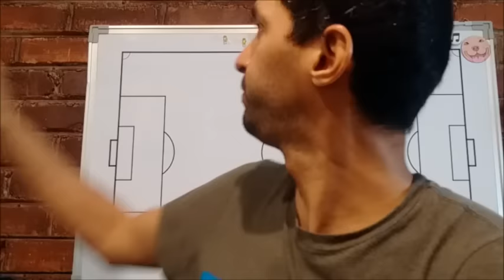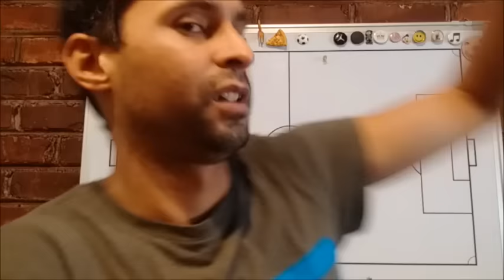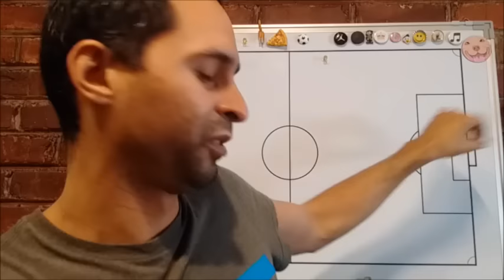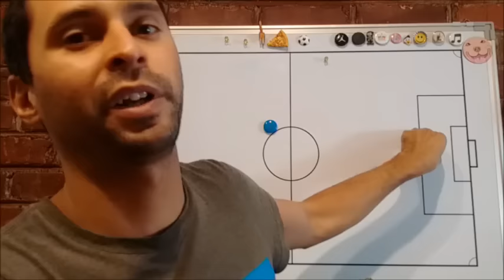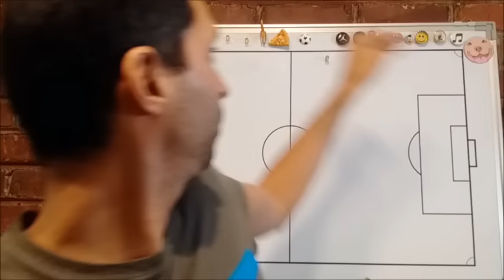Claudio Bravo - Un Jugador Emocional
A pesar de los errores Claudio Bravo sigue siendo el mejor arquero del mundo